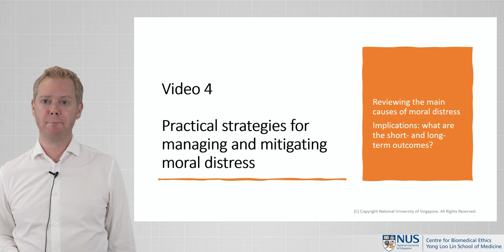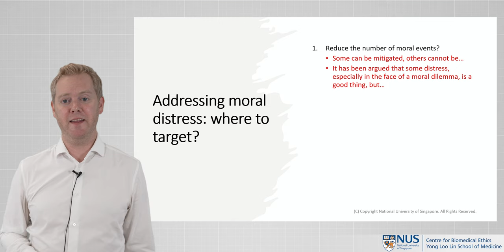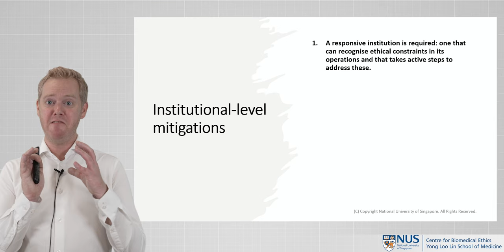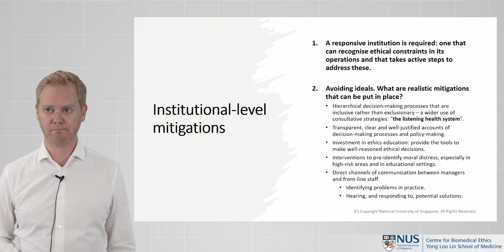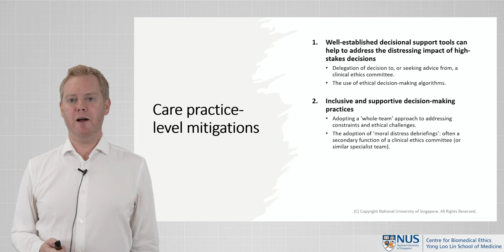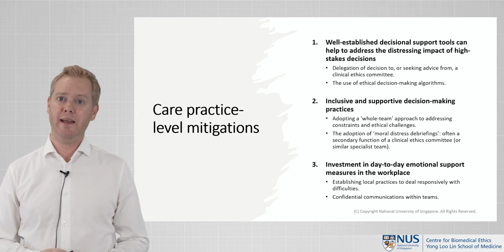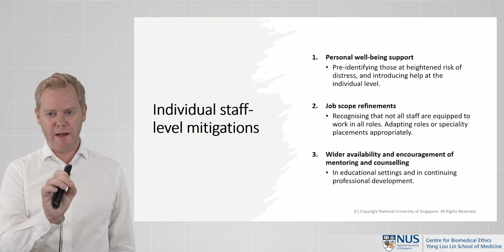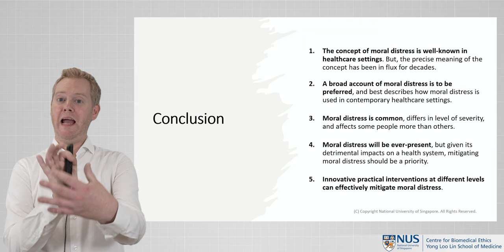Managing and Mitigating Moral Distress - Michael Dunn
In the coming months, our CENTRES team and esteemed guest lecturers will explore clinical ethics beyond more commonly debated themes, with the first set of 4 videos discussing the topic of 'moral distress'.

In the final video of a set of 4, A/P Michael Dunn from the Centre for Biomedical Ethics offers several strategies to manage and mitigate moral distress in healthcare that can be implemented at the institutional, care-practice, and individual levels.